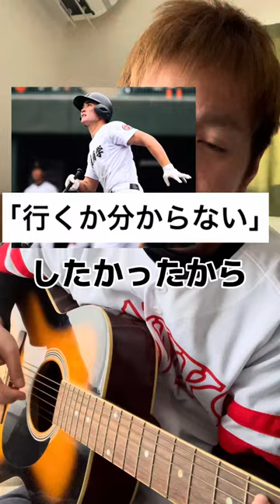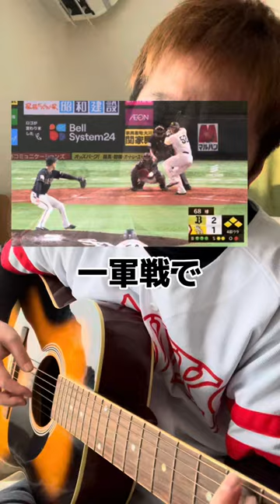【プロ野球選手の歌】福岡ソフトバンクホークスリチャード【山川穂高打撃コーチ】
福岡ソフトバンクホークス砂川リチャード選手のプロ野球人生を歌にしました。
沖縄の先輩である、西武ライオンズ山川穂高選手との自主トレを重ねて、ホームラン打者の才能覚醒。
今シーズンは40本塁打のホームランを打って欲しい。

歌詞

育成指名されてプロに入るかどうか悩んだ
どうしても支配下選手でプロに入団したかったから
覚悟決めて育成入団　支配下目指して努力重ねた
けれどさっぱり打てずに、2軍戦で打率0割
自主トレ沖縄の先輩　山川穂高に弟子入り
意識の低さ指摘され　野球辞めて
消防士になれと言われた
山川コーチの打撃指導で秘めたポテンシャル磨いて
打撃の極意学び　長打力伸ばし本塁打量産
支配下されてファームでトップの打点のホームラン
エキシビションマッチで4番打者を任され
チームトップの9打点
そして迎えた1軍戦で
プロ初ホームランの満塁弾